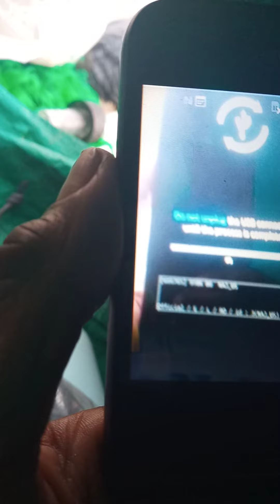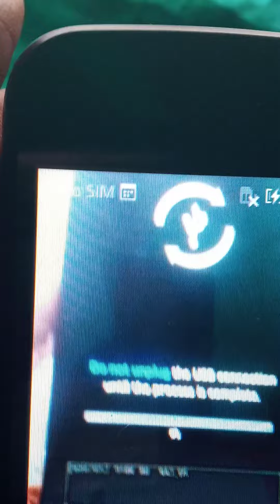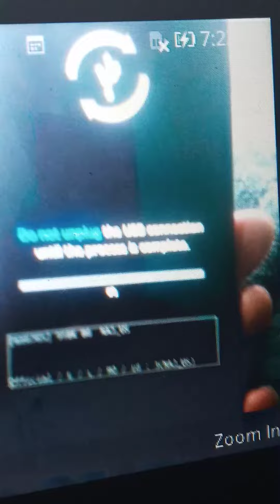What kind of technology is this?